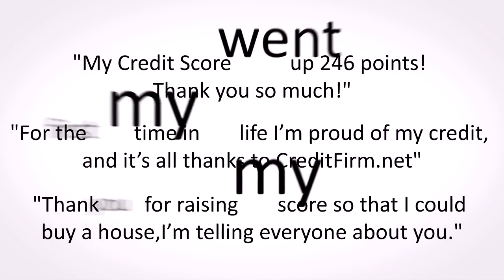Free Credit Repair Consultation? [like, Comment, Share and Subscribe] 1minute and 20 seconds 4U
CreditFirm  is a leading provider of credit report repair services for consumers within the United States. Established in 1997, we have helped over 80,000 consumers in all 50 states improve their credit reports and increase their credit scores. CreditFirm is a licensed and registered credit services organization with an A+ rating with the Better Business Bureau (BBB). (0 Complaints within the last 3 years).

Get Help From A Credit Repair Professional

$49.99 credit repair service

Best Credit Report Repair Service

Professional Credit Repair Service

Credit Repair Results

Repair Your Credit Report